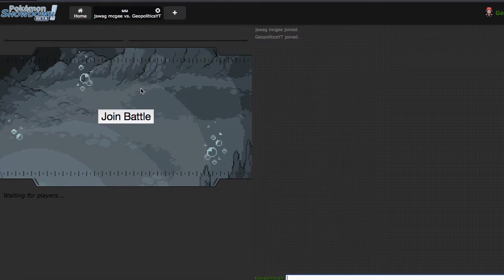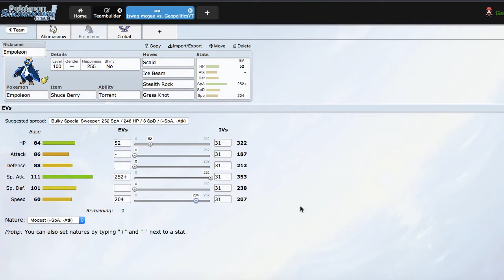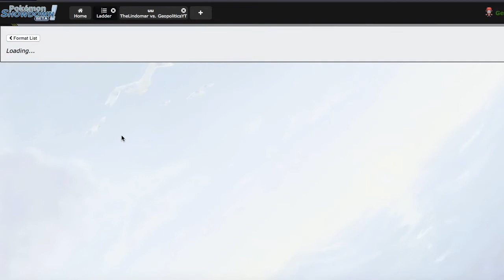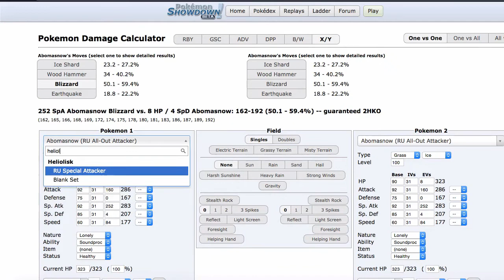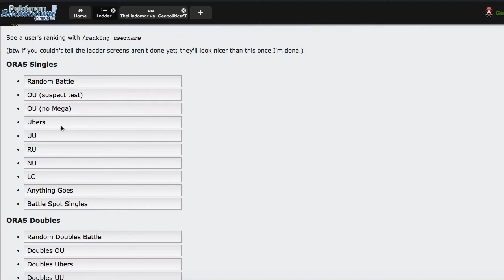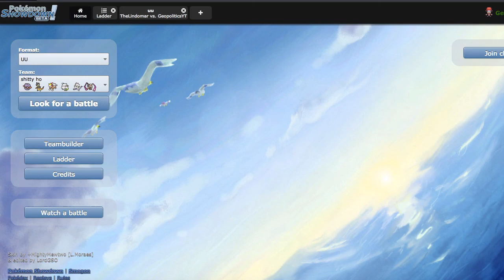Pokemon Showdown Live #100 - "Peaking #1" [ORAS UU]